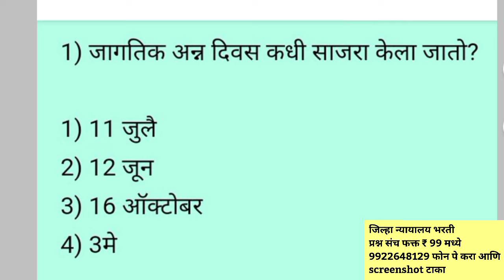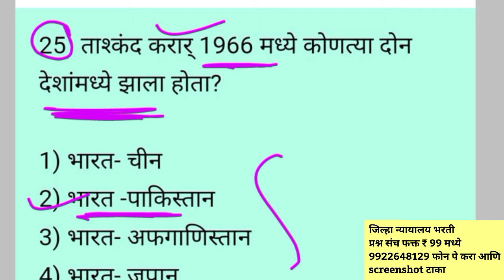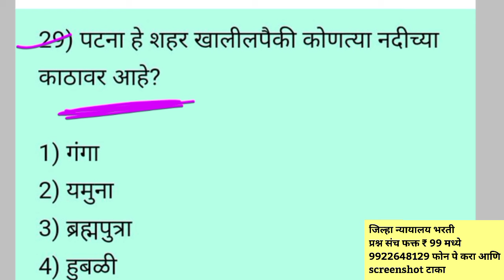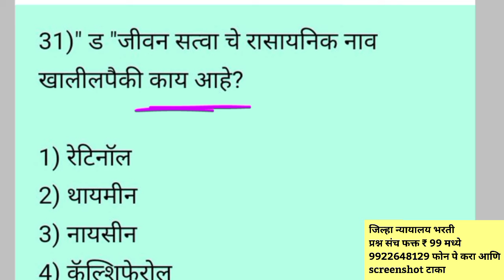| जिल्हा न्यायालय भरती पेपर | Jilha Nyalalay Bharti Question Paper | जिल्हा न्यायालय शिपाई हमाल पेपर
जिल्हा न्यायालय शिपाई भरती पेपर
जिल्हा न्यायालय भरती शिपाई भरती पेपर हिंगोली
जिल्हा न्यायालय भरती पालघर शिपाई भरती
जिल्हा न्यायालय भरती शिपाई पेपर बीड
जिल्हा न्यायालय भरती शिपाई पेपर नाशिक
जिल्हा न्यायालय भरती हमाल पेपर मुंबई
जिल्हा न्यायालय भरती शिपाई पेपर मुंबई
जिल्हा न्यायालय भरती शिपाई पेपर रायगड
जिल्हा न्यायालय भरती शिपाई पेपर सिंधुदुर्ग
जिल्हा न्यायालय भरती शिपाई पेपर सातारा
जिल्हा न्यायालय भरती शिपाई पेपर पुणे
जिल्हा न्यायालय भरती शिपाई पेपर पालघर
जिल्हा न्यायालय भरती शिपाई पेपर अहमदनगर
जिल्हा न्यायालय शिपाई भरती पेपर रत्नागिरी
जिल्हा न्यायालय भरती पेपर
जिल्हा न्यायालय भरती शिपाई पेपर
जिल्हा न्यायालय शिपाई भरती पेपर मुंबई
जिल्हा न्यायालय शिपाई भरती पेपर औरंगाबाद
जिल्हा न्यायालय  भरती पेपर नांदेड
जिल्हा न्यायालय शिपाई भरती पेपर परभणी
न्यायालय शिपाई भरती पेपर शिपाई पेपर धुळे
जिल्हा न्यायालय शिपाई भरती पेपर नाशिक
जिल्हा न्यायालय शिपाई भरती पेपर यवतमाळ
जिल्हा न्यायालय शिपाई भरती पेपर जालना
महाराष्ट्रामधील जिल्हा न्यायालय भरती शिपाई पेपर
महाराष्ट्रामधील जिल्हा हमाल भरती पेपर
जिल्हा न्यायालय शिपाई भरती पेपर हिंगोली
न्यायालय शिपाई भरती पेपर
जिल्हा न्यायालय शिपाई भरती पेपर नागपूर
जिल्हा न्यायालय शिपाई भरती पेपर भंडारा
जिल्हा न्यायालय भरती शिपाई पेपर वर्धा
जिल्हा न्यायालय भरती शिपाई पेपर जळगाव
जिल्हा न्यायालय भरती शिपाई पेपर 2018
न्यायालय भरती पेपर 2023
महाराष्ट्र जिल्हा न्यायालय भरती 2023 शिपाई भरती पेपर
जिल्हा न्यायालय भरती 2023 लिपिक पेपर
जिल्हा न्यायालय भरती मुंबई लिपिक शिपाई पेपर
Jila nyayalay Bharti Mumbai
Jila nyayalay Bharti question paper Nanded
Jila nyayalay Bharti Mumbai question paper
Jilha Nyayalay Bharti Bharti question paper Aurangabad
जिल्हा न्यायालय भरती प्रश्नपत्रिका
जिल्हा न्यायालय भरती प्रश्न पत्रिका
जिल्हा न्यायालय प्रश्नपत्रिका
प्रश्नपत्रिका जिल्हा न्यायालय
जिल्हा न्यायालय भरती प्रश्न
जिल्हा न्यायालय भरती प्रक्रिया
जिल्हा न्यायालय भरती 2018
जिल्हा न्यायालय भरती अभ्यासक्रम
जिल्हा न्यायालय भरती मार्गदर्शन
जिल्हा न्यायालय अभ्यास
महाराष्ट्रातील सर्व जिल्हा न्यायालयातील मेगा भरती
जिल्हा न्यायालय भरती लिपिक शिपाई हमाल पात्रता व अभ्यासक्रम | court exam syllabus 2023
आदिवासी विकास विभाग भरती 2023

जिल्हा न्यायालय भरती
जिल्हा न्यायालय भरती 2023 पात्रता
जिल्हा न्यायालय भरती सराव प्रश्नसंच
जिल्हा न्यायालय प्रश्नपत्रिका
जिल्हा न्यायालय शिपाई भरती 2023
जिल्हा न्यायालय भरती 2023 शिपाई
मुंबई उच्च न्यायालय शिपाई भरती  पेपर
जिल्हा न्यायालय भरती पात्रता
उच्च न्यायालय शिपाई भरती
उच्च न्यायालय शिपाई भरती 2023
शिपाई भरती पेपर
जिल्हा न्यायालय भरती कागदपत्रे
जिल्हा न्यायालय भरती सराव पत्रिका

जिल्हा न्यायालय भरती 26 डिसेंबर 2023 पेपर
जिल्हा न्यायालय भरती पेपर आज झालेला पेपर